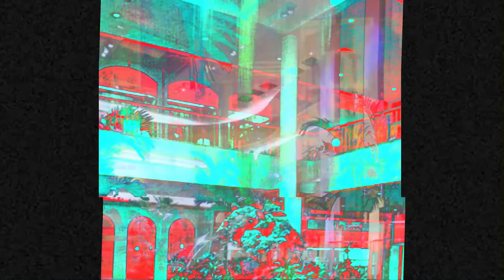Rollevo - Empty Center (to pictures of empty malls/shopping centres)